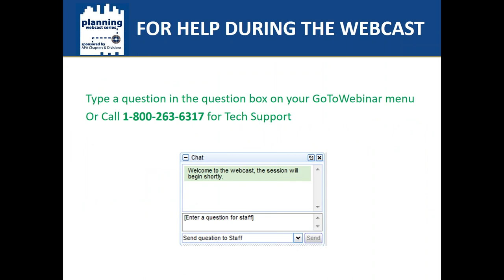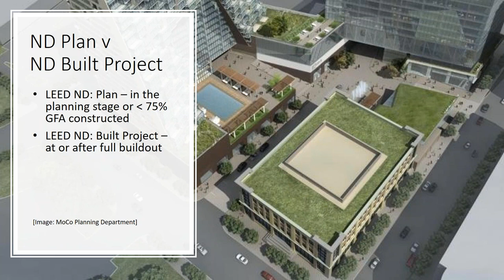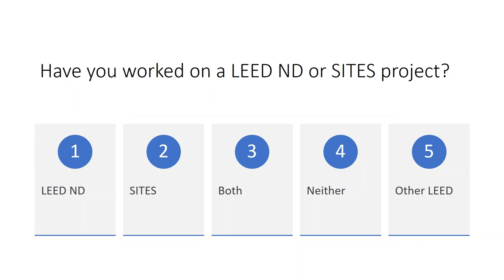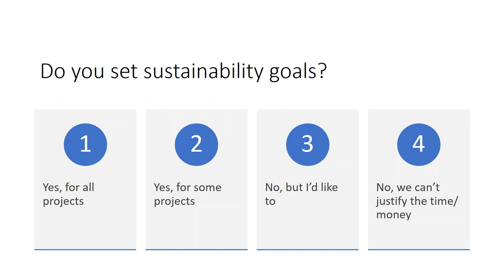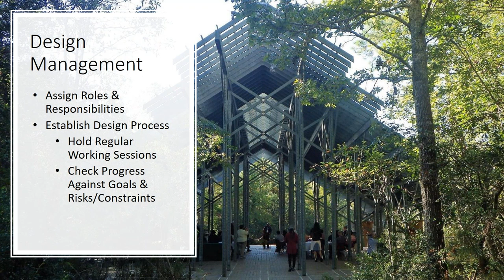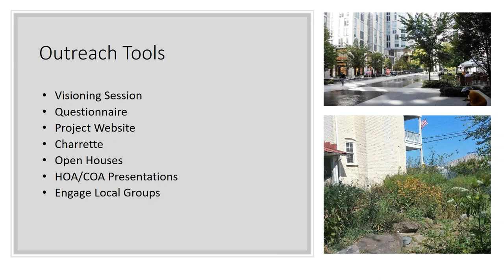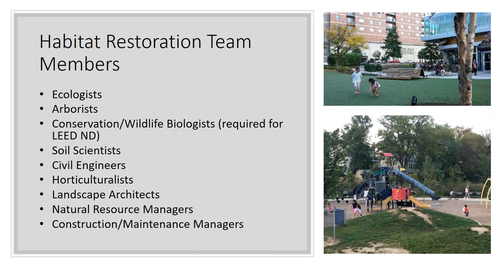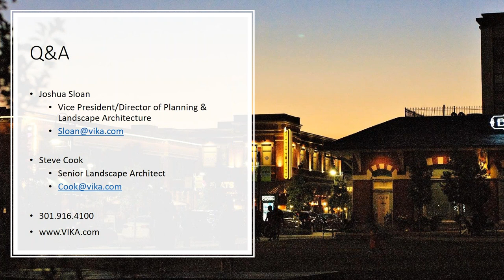Integrating LEED ND and SITES into Your Planning Approach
National Capital Chapter

Description:
LEED ND establishes the contextual essentials to create communities with improved quality of life for residents, employees, and visitors. Likewise, SITES provides the foundational elements for sustainable landscapes in which we live, work, & play. With credits ranging from regional considerations to site details, LEED ND and SITES provide a mutually reinforcing set of tools creating a powerful framework for a design approach focused on sustainability. Using the LEED ND and SITES rating systems and the integrative design approach as a guide to the site planning and design process can provide numerous opportunities to address issues early on. Such a framework can also help the design team focus on critical elements at the proper design phase and establish performance metrics that guide decisions.  It is important, for example, that elements of LEED ND v4 “Smart Location and Linkage” are reviewed concurrently with SITES v2 “Site Context”: several credits overlap and, if integrated into the design process, can lead to both the achievement of the credits and a more economically viable solution.  Likewise, LEED ND v4 “Neighborhood Pattern and Design” credits have several parallel credits in SITES v2 – especially with “Human Health and Well-Being” – that can be capitalized on, but must be integrated into the design from the concept and schematic phases. We have developed a design framework based on the LEED ND v4 and SITES v2 rating systems into a working tool for our site planning and design approach for entitlement, design, and construction to lead our teams toward better planning design and project performance. And all planning projects, whether they become certified or not, can benefit from such an approach.